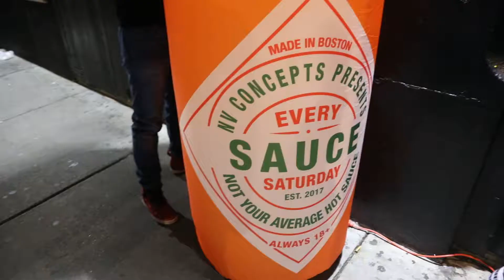Crankdat @ Sonia (NV Concepts)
Crankdat @ Sonia. Video for NV Concepts